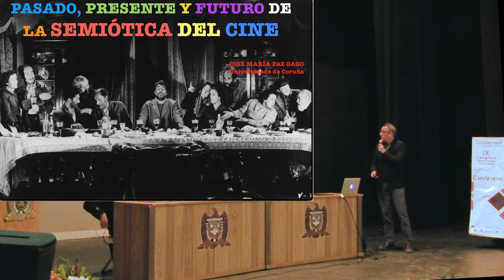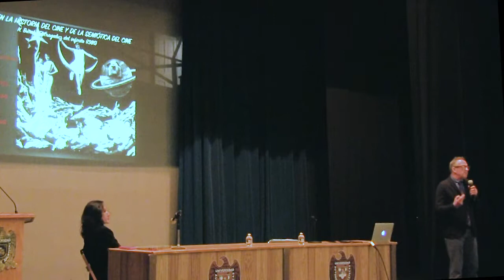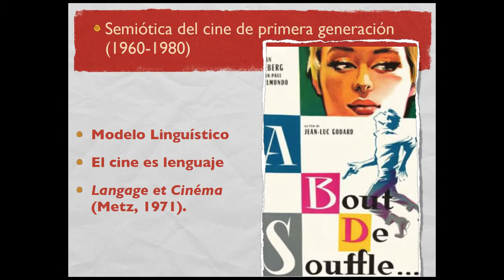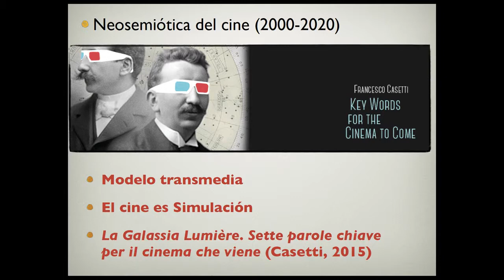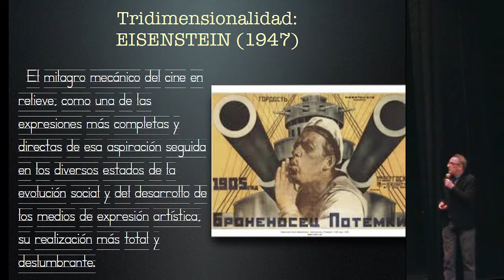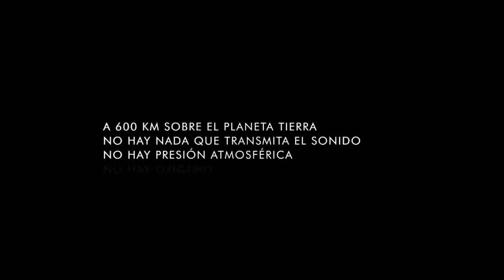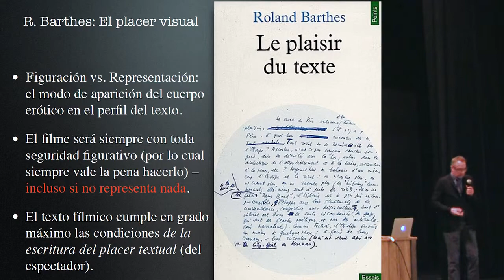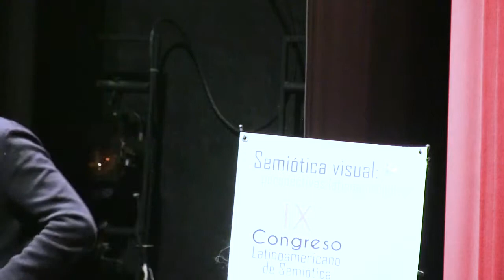José María Paz Gago Conferencia Magistral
Conferencia "Pasado, presente y futuro de la Semiótica del cine" del Dr. José María Paz Gago, de la Universidad de La Coruña, presentada durante el IX Congreso Latinoamericano de Semiótica, celebrado del 6 al 9 de febrero de 2019 en la ciudad de Zacatecas, México.